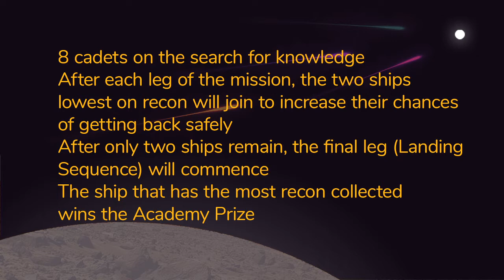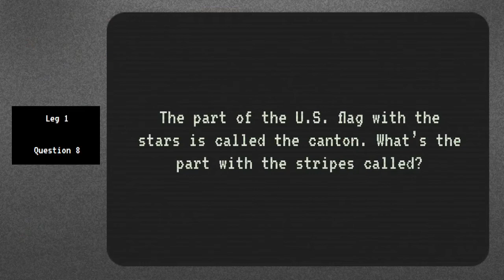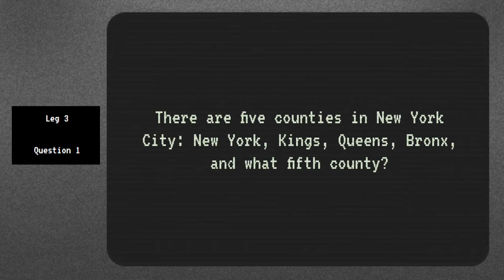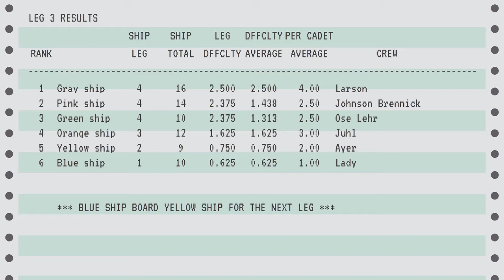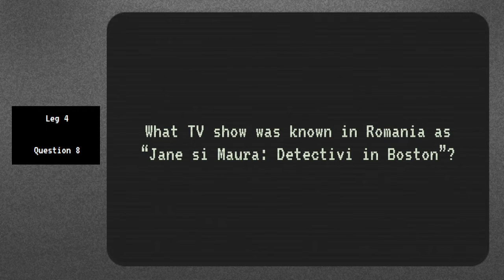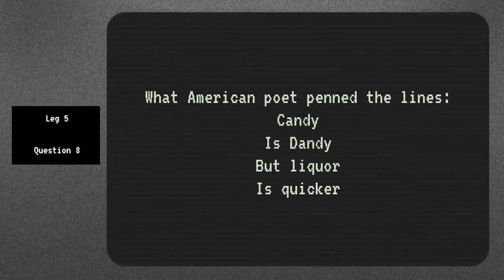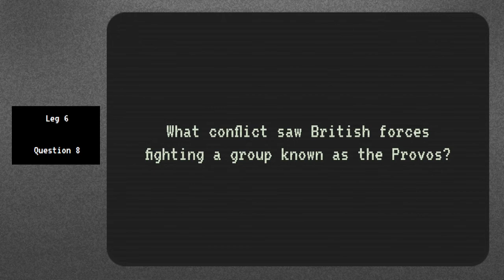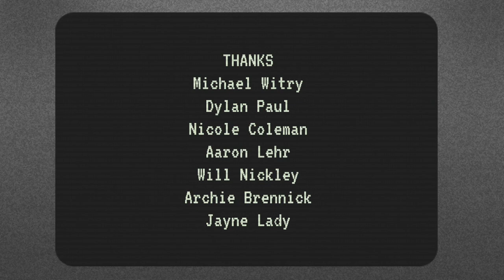Mission 006: Answer To Yourself Trivia Game Show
Mission 006 of Answer To Yourself, a live trivia game show where cadets participate in a mission in deep space gathering recon
Theme: A Shining City Upon A Hill
Special Guest Host: Cadet Witry of the Wittypedia improv comedy show

Answer To Yourself requires cadets to fly solo while answering questions from their individual ship as they work their way back to base. Weaker ships combine forces in the quest for stronger recon and a successful re-entry

Music: Space Ambience, Futuristic 2 and Futuristic 3 by Alexander Nakarada